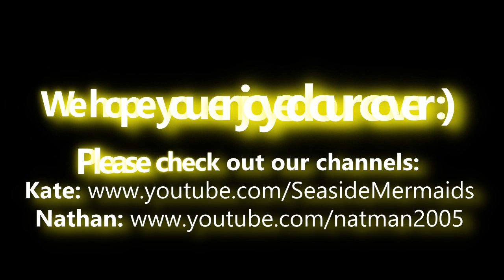"With Love" - Christina Grimmie (Official Music Cover) featuring Kate (Piano/Acoustic) Me Singing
"With Love" - Christina Grimmie - With Love

Hey guys, I got together with my good friend Kate to collaborate on this new single "With Love" from Christina Grimmie's new album "With Love".

I played everything by ear :)

Tracking Listing for Your Love:
Tell My Mama
Think Of You
Over Overthinking You
My Anthem
Make It Work
I Bet You Don't Curse God
Get Yourself Together
Feelin' Good
The One I Crave
Absolutely Final Goodbye